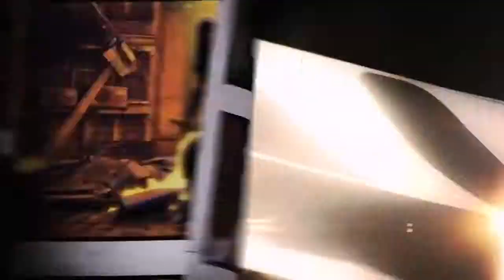Yaiba: Ninja Gaiden Z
Yaiba: Ninja Gaiden Z Trailer